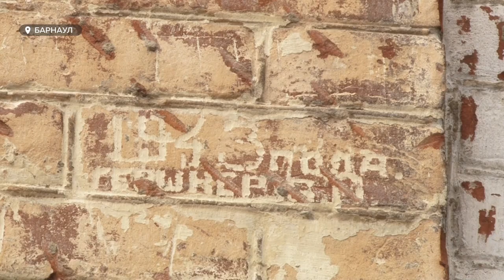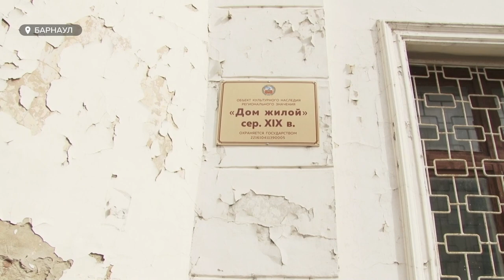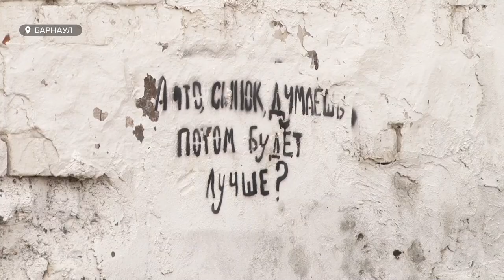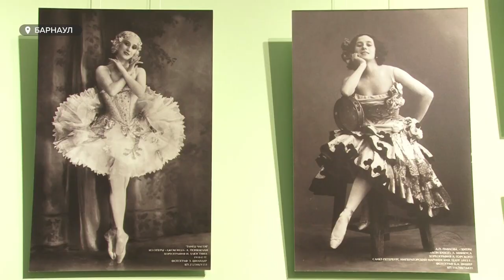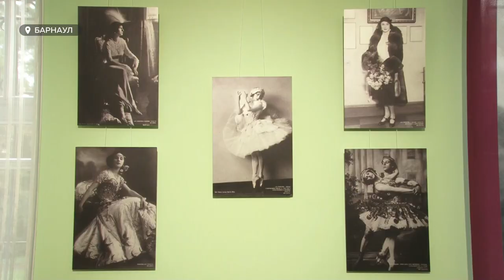«День с Толком». 10.09.2020. Выпуск 19:30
- Место куратора социального блока в правительстве пустовало недолго. Сегодня губернатор представил того, кто сменит Ирину Долгову
- Хитрые схемы займов или доведенный до отчаяния кредитор — так что стало причиной жестокого убийства в Шипуново?
- Памятники истории: в сердце города, но не в сердце чиновников